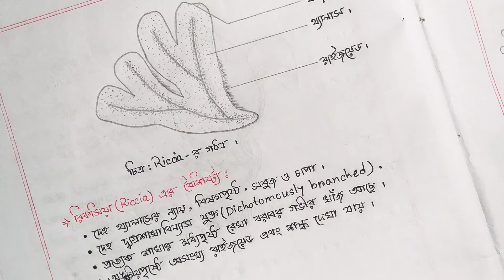How to draw Riccia 🍁 রিকসিয়ার চিহ্নিত চিত্র বর্ণনা ও বৈশিষ্ট্য সহ(BIOLOGY DIAGRAM)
► SHORT DESCRIPTION
জলজ উদ্ভিদ রিক্সিয়া ফ্লুইট্যানস এটি শাঁসের এক রূপ form এটি বিশ্বের সমস্ত মহাদেশে প্রাকৃতিকভাবে পাওয়া যায়এটি জাপানি তাকাশি আমানো জনপ্রিয় করে তুলেছিল যারা তাদের অ্যাকোয়ারিয়ামে রেখেছিল।উদ্ভিদটি সাধারণত ব্যবহৃত হয় হাই-এন্ড ডিসপ্লে ট্যাঙ্কগুলিতে ল্যান্ডস্কেপ আকারগুলি সংজ্ঞায়িত করুন। এই ক্রমবর্ধমান জনপ্রিয়তার কারণে, রিক্সিয়া অ্যাকোয়ারিয়ামগুলিতে একটি সাধারণ উদ্ভিদ হয়ে উঠছে।